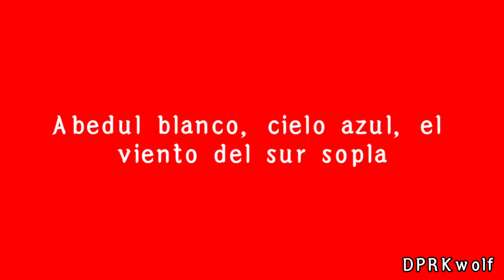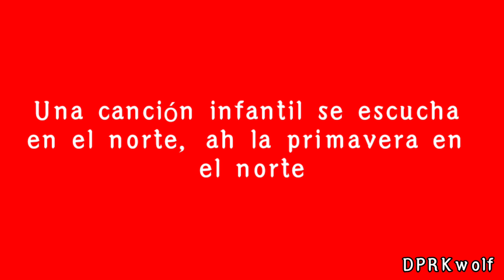Primavera en el norte - Pochonbo Electronic Ensemble [Subtitulada en español]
Spring in the north
北国の春
북녘의 봄이여
North Korea music
보천보전자악단